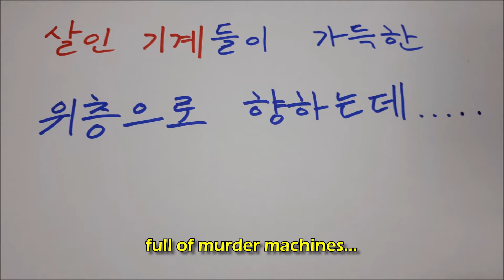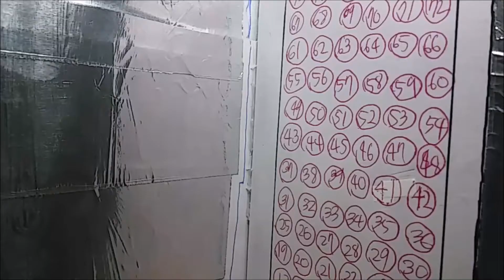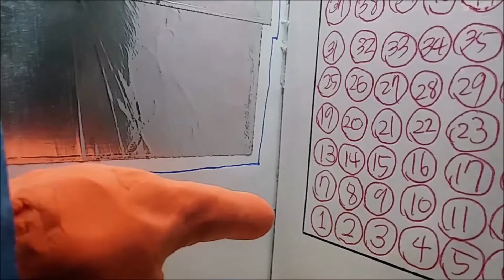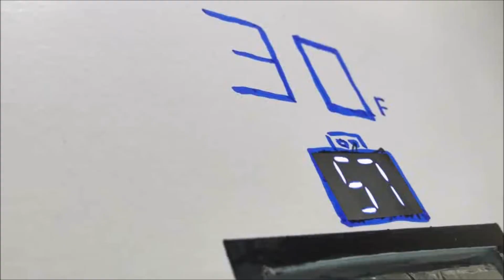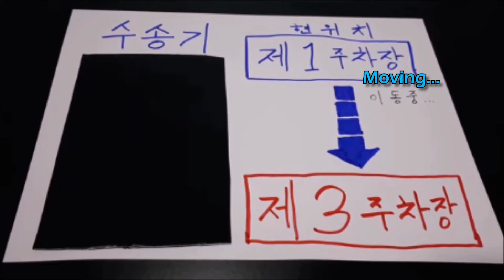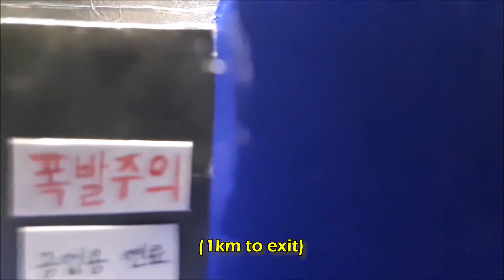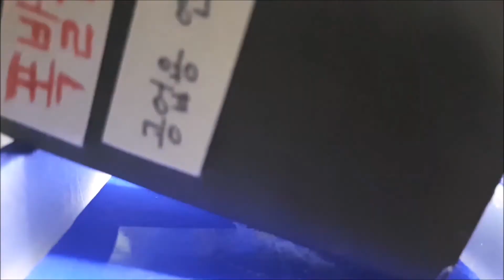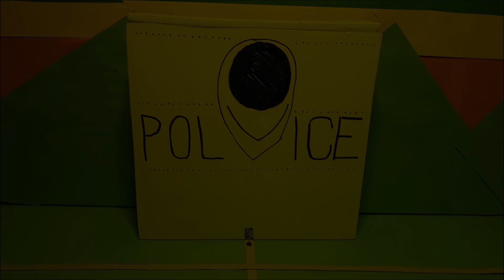로봇을 피해 탈출하라 ESCAPE FROM THE ROBOTS(2018)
2038년,
영화에서만 보던
"로봇경찰"이 개발되고
한 거대 공장에서
생산을 시작한다.

그러나 출시 하루 전날,
공장 안에서 출시 대기중이던 로봇들이
오작동을 일으켜
모든 공장 직원들을 살해하기 시작한다.

그 공장의 지하주차장에서 일하던
우리의 주인공은
소란스러운 소리를 듣고

살인 기계들이 가득한
위층으로 향하는데.

감독 : 이장원
출연 : 안제진, 김기현, 이장원
장르 : 애니메이션, 액션, 모험, 스릴러